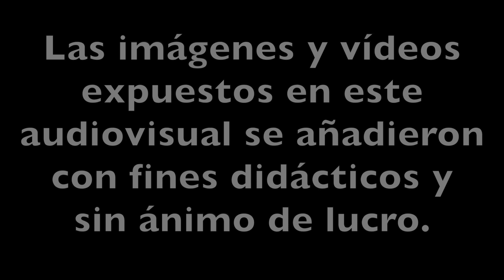ESPAÑA VA HACIA EL ABISMO